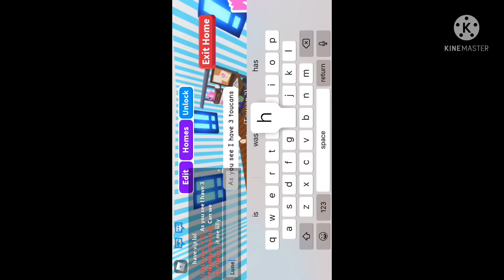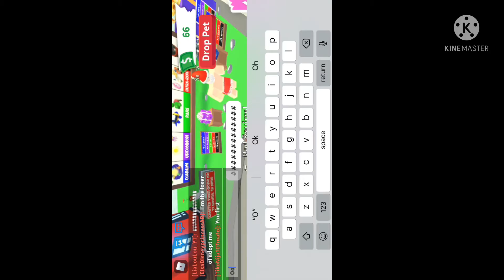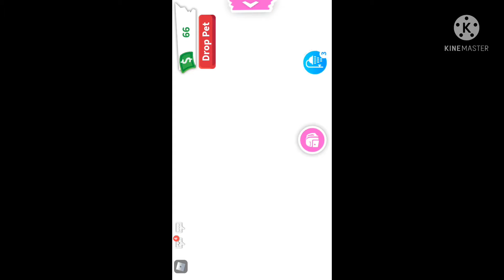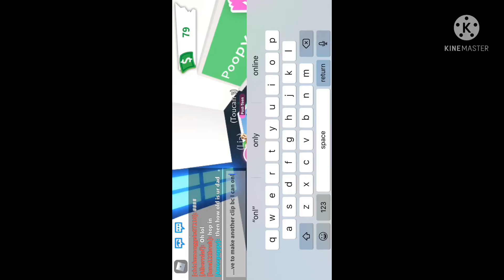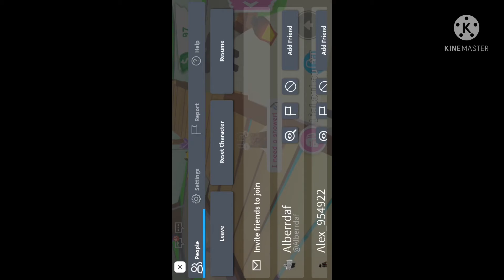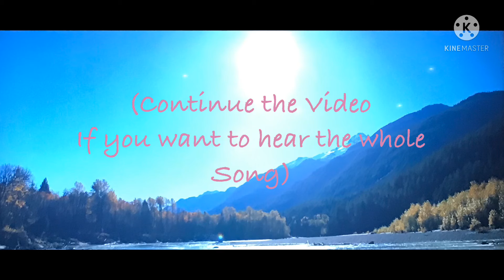Neon Toucan!! + Duck Song || Sorry it’s sideways I’m on phone soo yea || 9 Minute Video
Making a Neon toucan + at end of the video there’s the end of the duck song just to tell you Neon Ride Toucan is up for trade